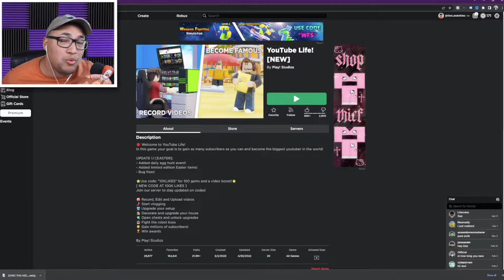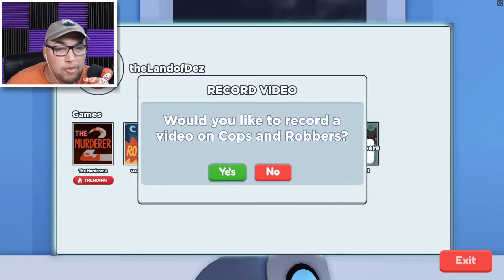ROBLOX YOUTUBE LIFE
DEZ LAND PLAYZ
USA